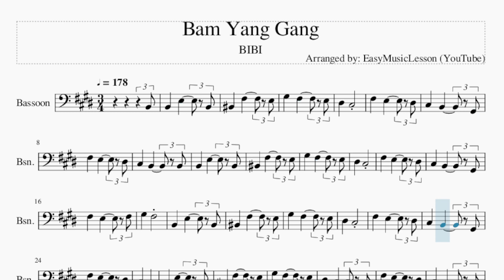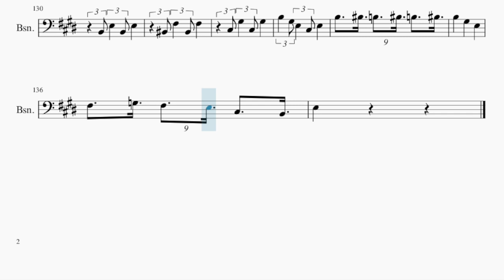Bassoon Sheet Music: How to play Bam Yang Gang by BIBI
Comment and let us know how the videos have helped you. It keeps us going! :)Here is a sheet music/tab video on the song Bam Yang Gang by BIBI on the bassoon. A bassoon sheet music arrangement which is transposed to notes that are easily played by bassoon, for the song Bam Yang Gang by BIBI.

EasyMusicLesson2 teaches you to play the your favorite instrument, through well-arranged sheet music so that you too can learn how to play Bam Yang Gang by BIBI on the bassoon as fast as you can. A bassoon sheet music with backing tracks to help your play the song better.

Chords of Bassoon arrangement:
E Maj   A Min   C# Min   F# Maj   A Min   E Maj   G Dim   F# Min
C# Min   C# Min   C# Min   C# Min   F# Min   F# Min   F# Min
F# Min   B Maj   B Maj   B Maj   B Maj   C Dim   C# Min   C# Min
C# Min   C# Min   F# Min   F# Min   F# Min   F# Min   B Sus 4
B Sus 4   B Sus 4   B Sus 4   E Maj   A Min   C# Min   F# Maj
A Min   E Maj   G Dim   F# Min   E Maj   A Min   C# Min   F# Maj
A Min   E Maj   G Dim   G Dim   F# Min   E Maj   E Maj   A Min
C# Min   F# Maj   A Min   E Maj   G Dim   F# Min   E Maj   A Min
C# Min   F# Maj   A Min   E Maj   G Dim   G Dim   F# Min   E Maj
C# Min   C# Min   F# Min   F# Min   F# Min   F# Min   B Maj
B Maj   B Maj   B Maj   C# Min   C# Min   C# Min   C# Min   C Aug
C Aug   C Aug   C Aug   E Maj   E Maj   E Maj   E Maj   A# Min 7 b5
A# Min 7 b5   A# Min 7 b5   A# Min 7 b5   A Maj   A Maj   A Maj
A Maj   E Maj   E Maj   E Maj   E Maj   E Min   E Min   E Min
E Min   F# Min   F# Min   F# Min   B Sus 4   B Sus 4   B Sus 4
E Maj   A Min   C# Min   F# Maj   A Min   E Maj   G Dim   G Dim
F# Min   E Maj   E Maj   A Min   C# Min   F# Maj   A Min   E Maj
G Dim

Melody notes of Bassoon:
B2 B2     E3       B2
C3     F#3       E3
G#3     F#3       E3
D#3     C#3
C3     F#3       E3
G#3     F#3       E3
D#3     C#3
G#3     F#3
B2     E3       B2
C3     F#3       E3
G#3     F#3       E3
D#3     C#3
C#3     B2
B2     E3       B2
C3     F#3       E3
G#3     F#3
G#3   F#3 G#3   F#3
G#3   B3 G#3   F#3 G#3   F#3
G#3     E3     F#3
E3
B3     G#3
E3
G#3     E3     F#3
E3
B3     G#3
E3
F#3               B2
B2     E3       B2
C3     F#3       E3
G#3     F#3       E3
D#3     C#3
C#3     B2
B2     E3       B2
C3     F#3       E3
E3
B2 E3   B2 E3
C3 F#3   C3 F#3
C#3 G#3   C#3 G#3
B3   G#3 E3   C#3 E3
A#2 E3   A#2 E3
A2   C#3 E3   G#3 B3
B3   C4 B3   C4 B3   C4
B3     G#3     E3
F#3   G3 F#3   E3 C#3   B2
E3
G#3     E3     F#3
E3
B3     G#3
E3
G#3   F